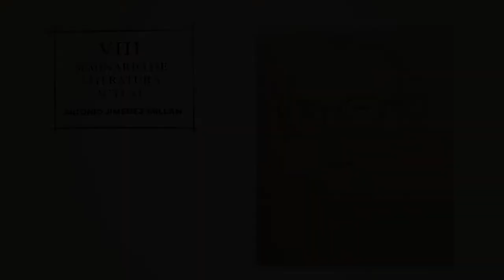Marina Bianchi. “Redes Intertextuales en Biología, historia”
La profesora Marina Bianchi, de la Università degli studi di Bergamo (Italia), centra su atención en las diferentes secciones de Biología, historia para descubrir y analizar las numerosas intertextualidades que ofrece el poemario, algunas claras y manifiestas y otras más ocultas y sorprendentes.